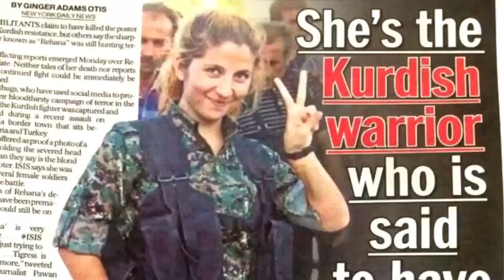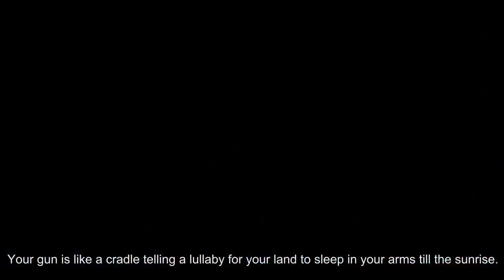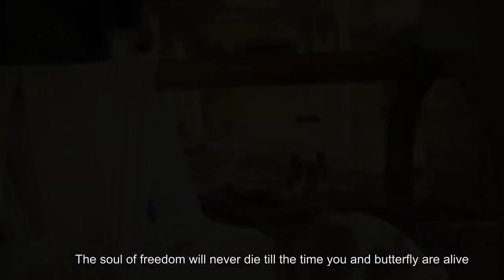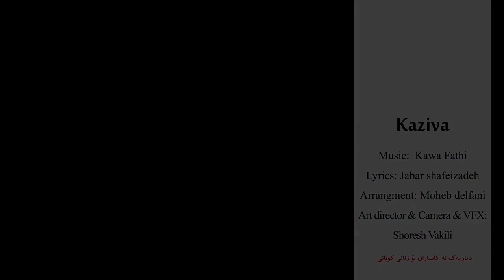Save Rojava _ Save Kurd in Syria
Turkish army killed civilian people Kurdish in Syria.
Please support Kurdish.

This song dedicated to all brave girls who fight for freedom.